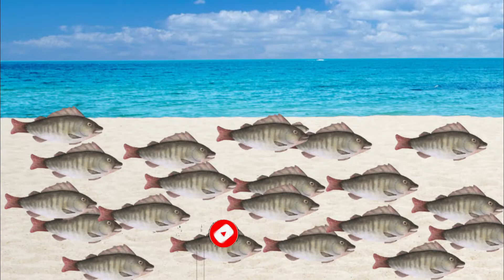A heart touching story by Absolute Freedom | Learn from a child valuable lesson of life | True Love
A heart touching story by Absolute Freedom
Learn from a child valuable lesson of life
True Love
Care